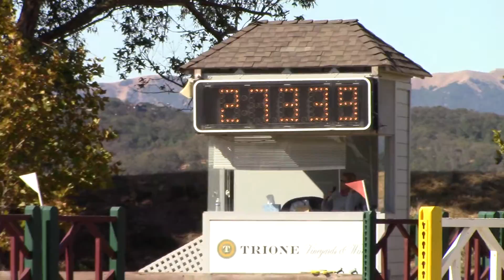HMI Classic - Trebuchet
Maya Wadhwani winning her first jumper class aboard Trebuchet